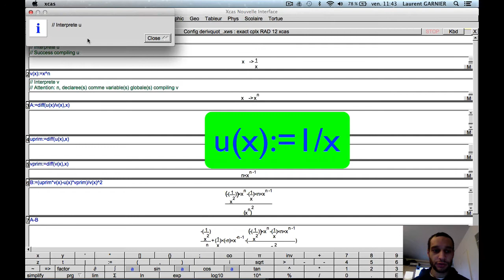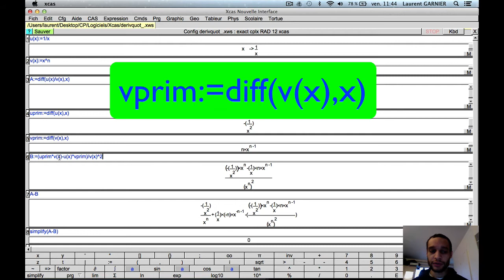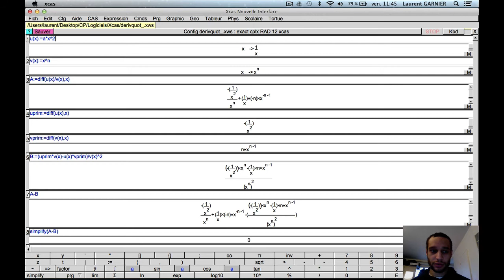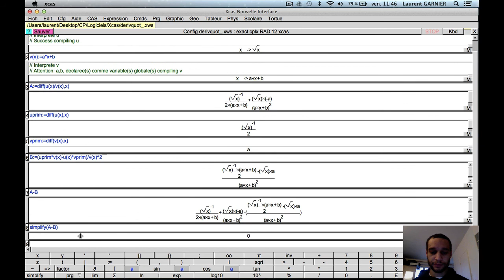Dérivation d'un quotient avec Xcas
Niveau : 1ère et supérieur (système scolaire français)
Pré-requis : fonction, dérivation, quotient de fonctions
Résumé : Exemples d'utilisation de la formule de dérivation du quotient de deux fonctions à l'aide du logiciel de calcul formel Xcas